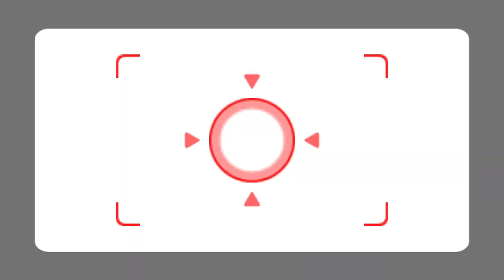Wii Party - Bingo (Master com) Wei Vs Tyrone Vs Lucia Vs Jackie (Wii パーティー) | AlexGamingTV